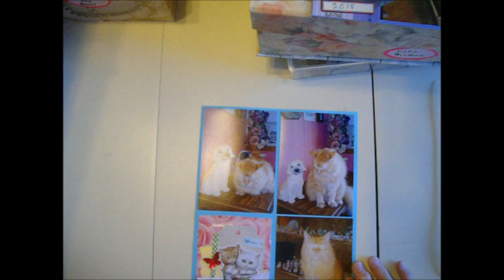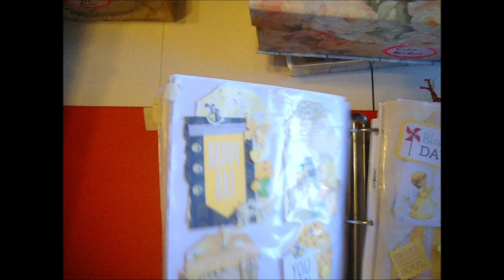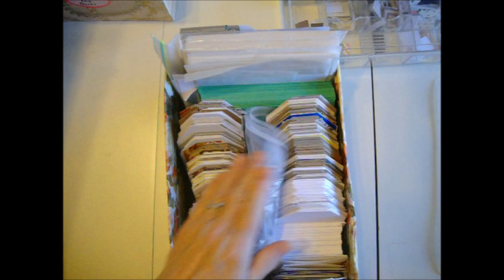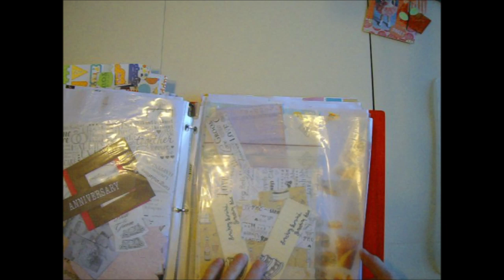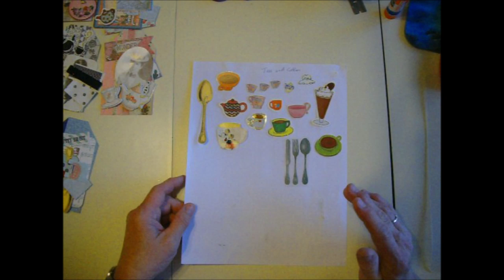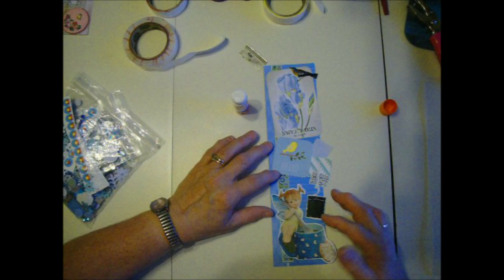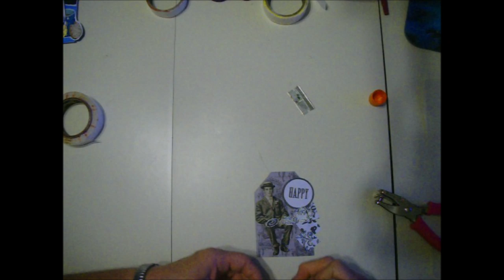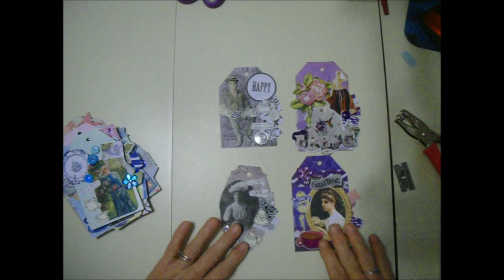Tea themed tags and borders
What is my channel? I post frugal, gluebooks, scrapbooks and organizing videos.